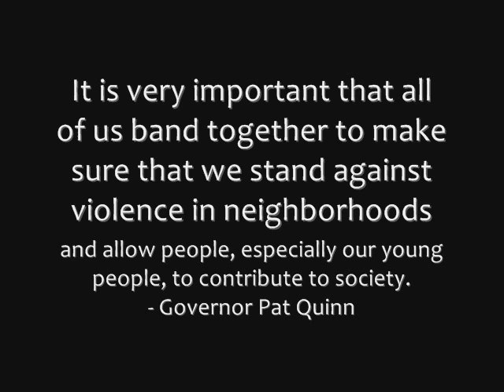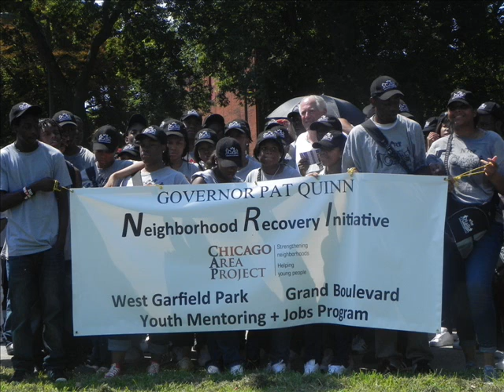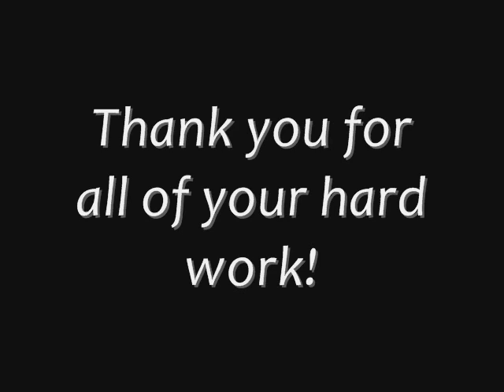NRI in Review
Celebrating the work of the Grand Boulevard and West Garfield Park NRI teams